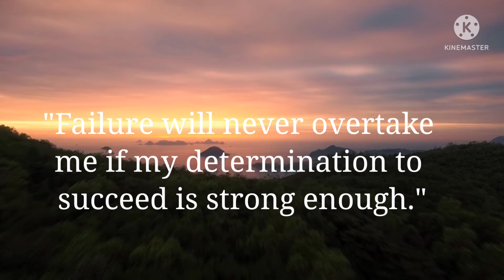A.P.J Abdul Kalam inspirational life quotes 👍✨👍